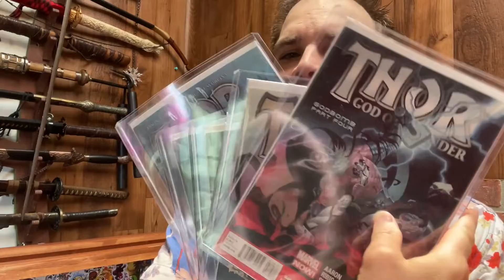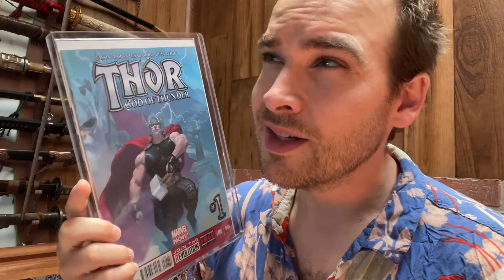(Thor God of Thunder) Comic Book Corner with Jack aka Shot a Milk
Join Jack as he shows you some amazing comics from his collection. This week he has his Thor God of Thunder series, introducing Gorr the God Butcher!